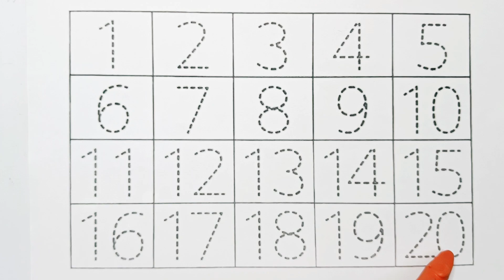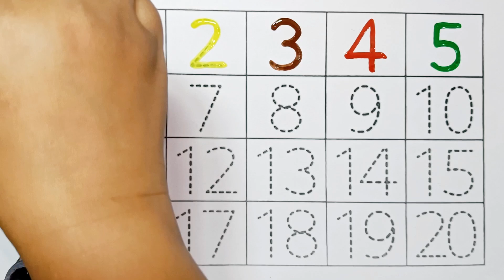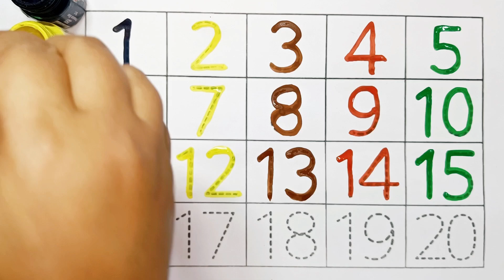12345 | 123 song | 1234 Number Names | 1 to 20 | 12345 learning for kids| preschool learning video